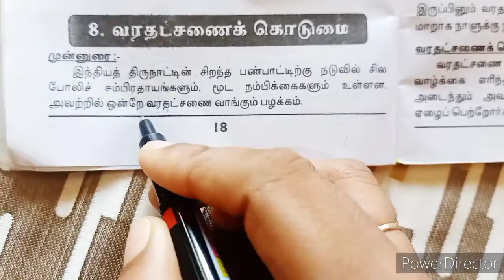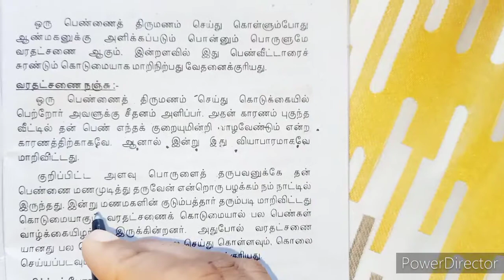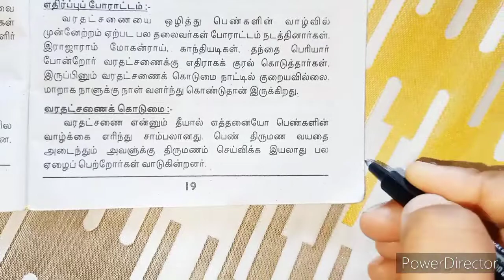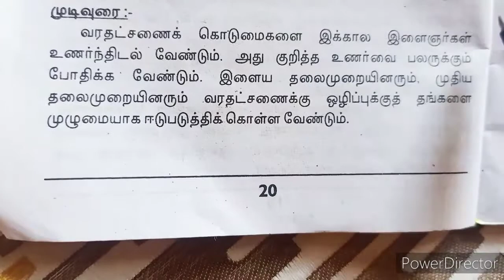"வரதட்சணைக் கொடுமை" கட்டுரை